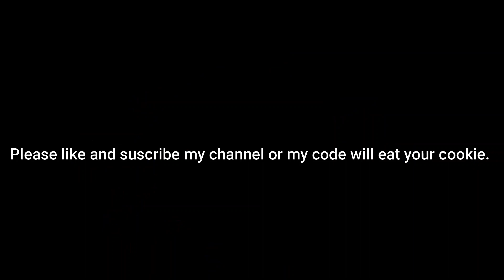Please Like And Subscribe To My YouTube Channel !!